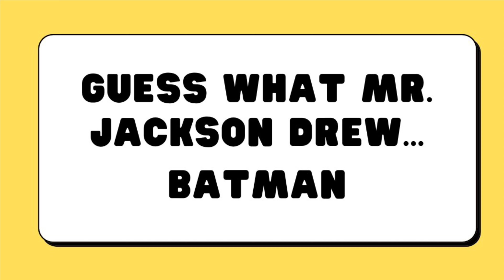The Jag Times 11/10